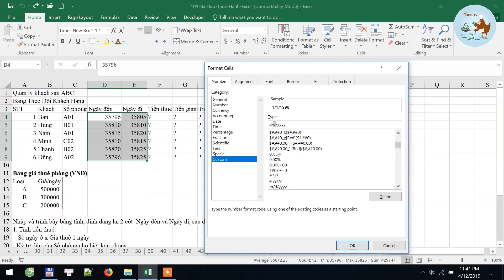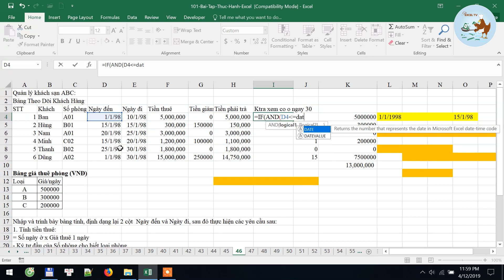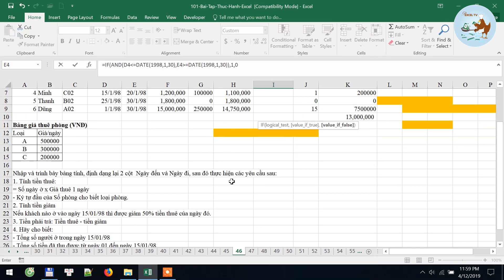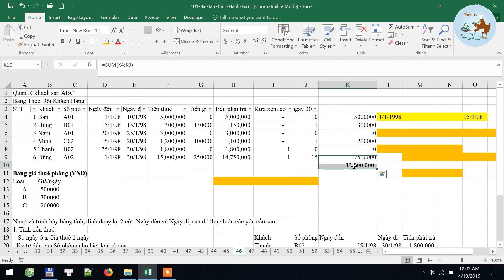Học Excel từ cơ bản đến nâng cao - Bài 46 hàm Vlookup Left IF Sum Countifs min max and date